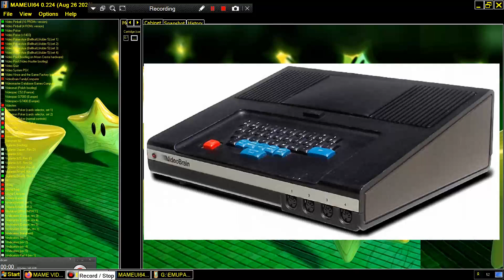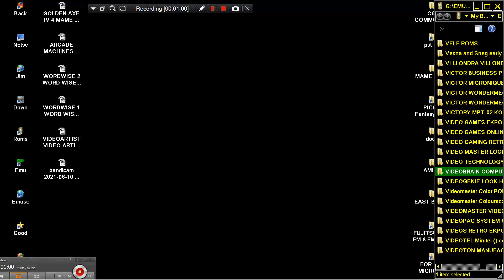VICE VERSA EN 06 EN06 VICEVERSA MAME MESS VIDEOBRAIN FAMILY COMPUTER 1977 VIDEO BRAIN COMPUTER COMP